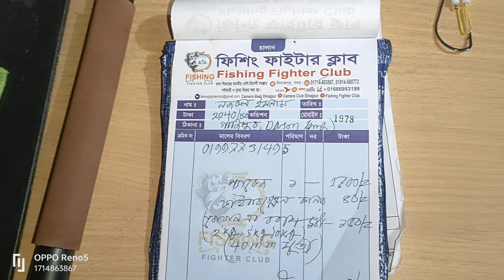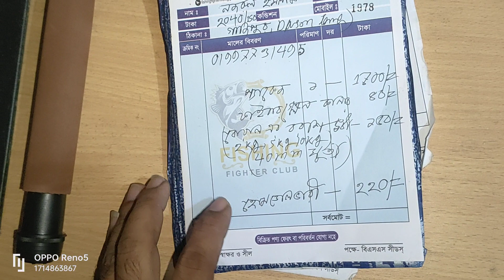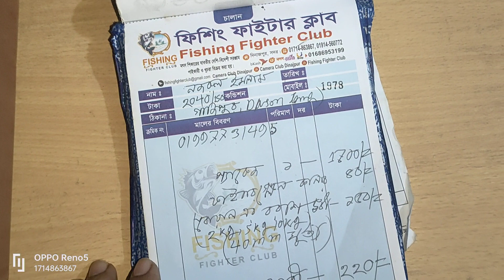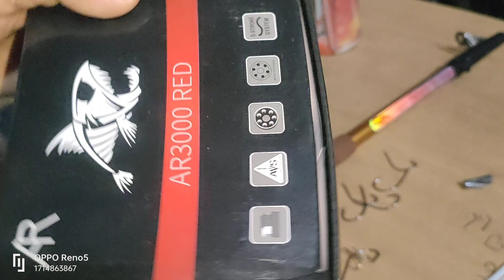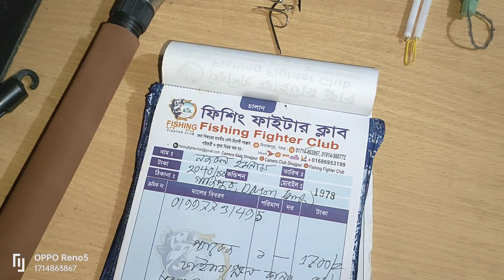7 October 2023